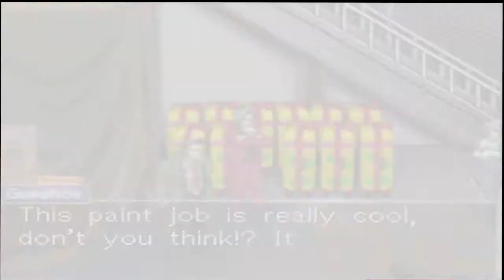Ace Attorney Investigations Miles Edgeworth Case 2 (9/12)